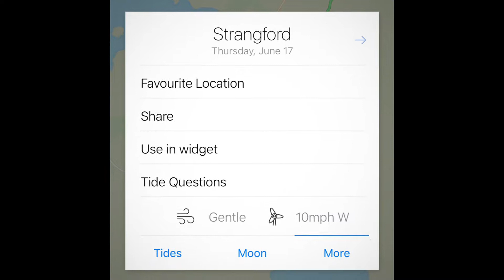#100 Dive! The Drop Off, Strangford Lough, 17/06/21, Short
#100 Dive!
Lobster Diving,
The Drop Off,
31m Depth,
33 mins
Strangford Lough,
Northern Ireland,
Short Version,
17/06/21,